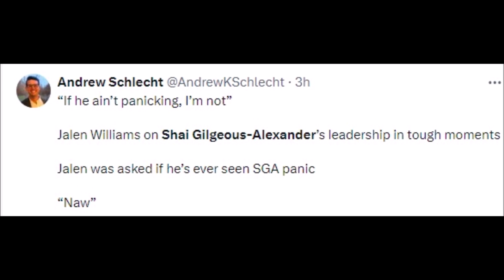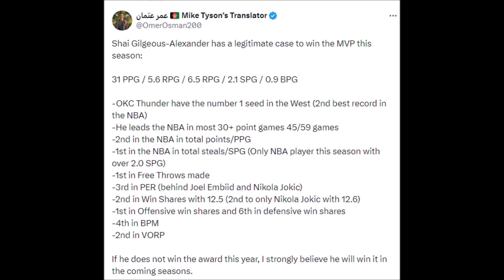NBA REACT TO SHAI GILGEOUS-ALEXANDER VS PHOENIX SUNS | SHAI GILGEOUS-ALEXANDER REACTIONS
Basketball History

2k24 face creation shai gilgeous alexander,